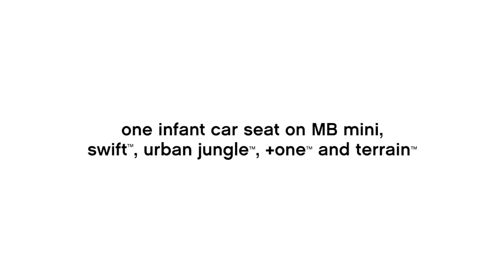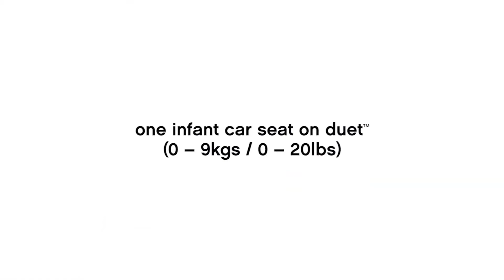Mountain Buggy Universal Car Seat Adaptor | How to use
This video by MountainBuggy demonstrates how you can use the Mountain Buggy Universal Car Seat Adaptor with your car seat and buggy.